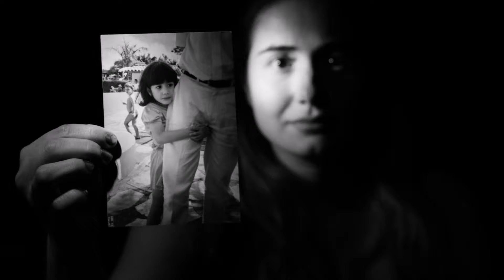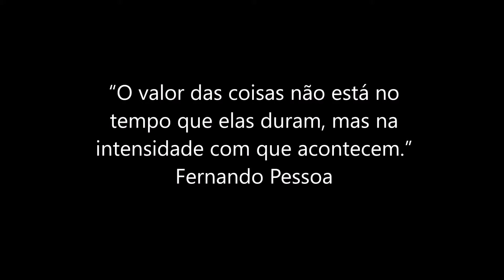Exposição Fotográfica - Metamorfose do tempo final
Exposição Fotográfica Senac Setor Aeroporto